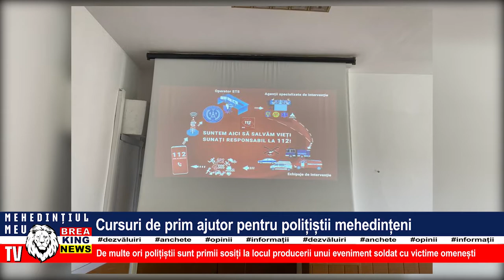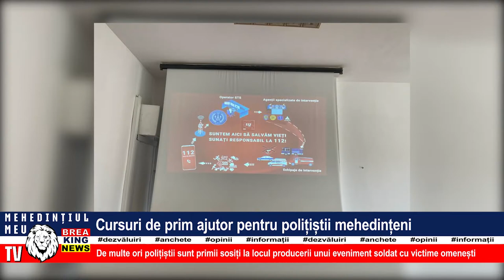CURSURI DE PRIM AJUTOR PENTRU POLIȚIȘTII MEHEDINȚENI